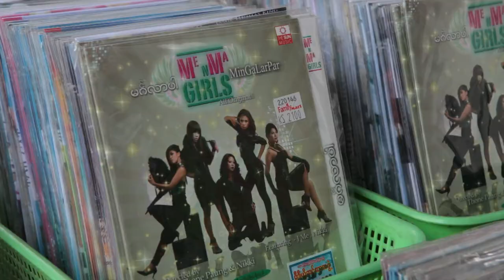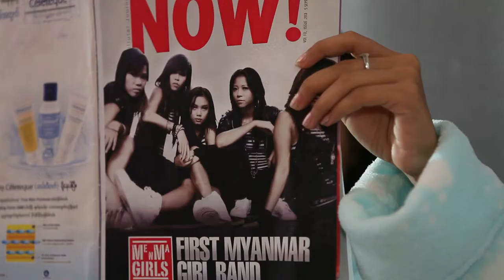Miss Nikki and The Tiger Girls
Burma is still struggling under a military dictatorship when five young women dreaming of international stardom are selected to form the country's first-ever girl band. The Tiger Girls are the brainchild of a producer seeking to follow the example of slick hit factory Stock, Aitken and Waterman. It isn't easy to find places to play in a conservative society where women who perform in clubs are seen as prostitutes, but with the Australian performer Nikki as their mentor, the girls seem to be in good hands. She knows that for these girls, the band is the only escape from a life of drudgery. We get an impression of their home lives and ideas, and while the girls are far from subversive, they all long for greater freedom. Using songs written by the girls to progress the narrative, their search for freedom of expression mirrors the tentative steps their country is taking towards a more hopeful future. But when, after 50 years, Burma finally is free, they face the question: what do you sing about when you've always been told what to do?